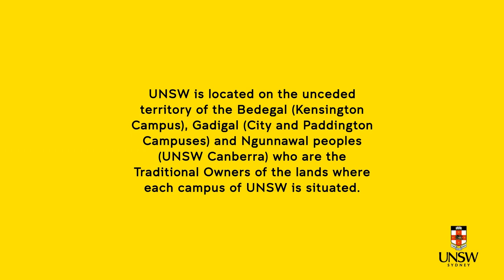UNSW Spotlight on Physics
Felix Lempriere (Bachelor of Advanced Science / Bachelor of Computer Science Student) and Dr Kate Jackson (Lecturer and Deputy First Year Director in the School of Physics) discuss physics at UNSW!